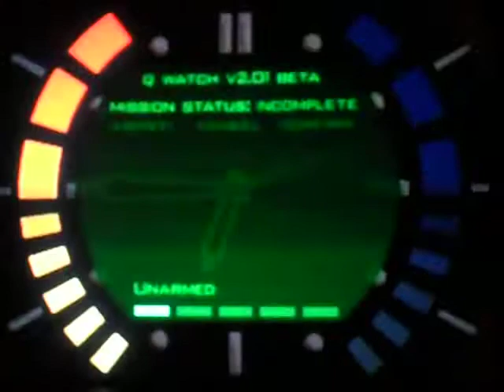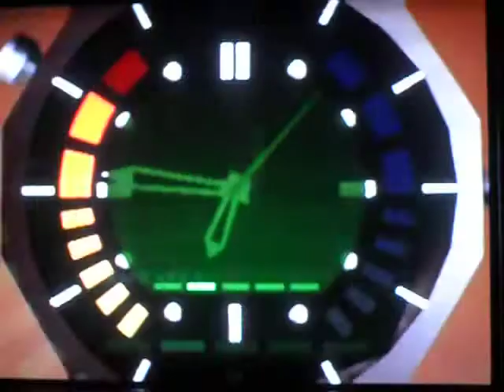Let's play 007 Goldeneye Part 10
haha this is so fun